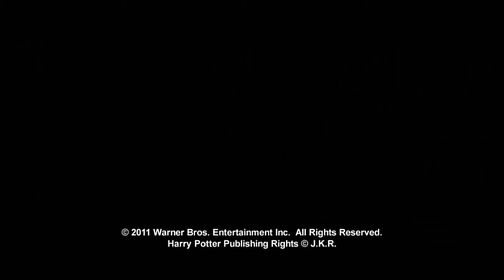Harry Potter y las Reliquias de la Muerte: Parte 1 Escenas adicionales